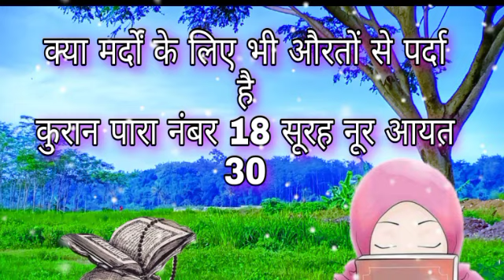Mard ke Liye Bhi Aurato Se Pardah Karna Farz Hai Kya ? Islamic video 📷📸